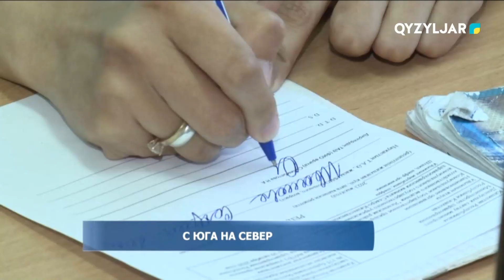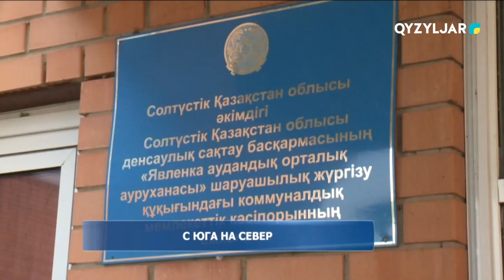С юга на север